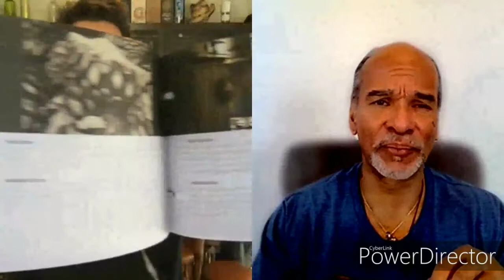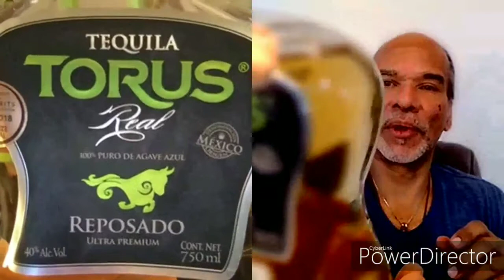Torus Real Reposado Tequila Review